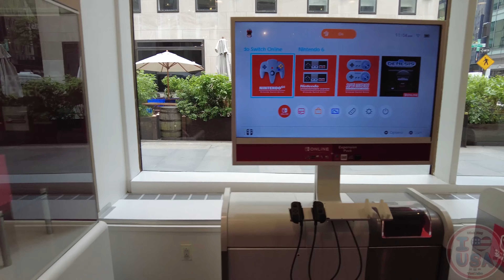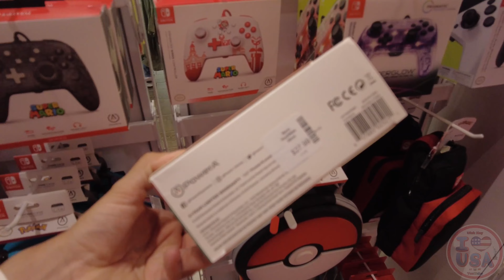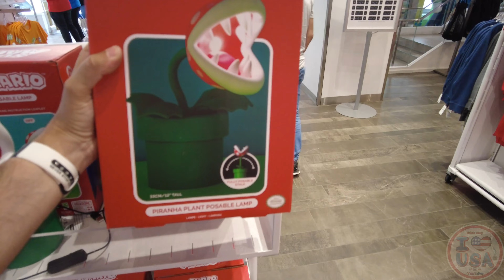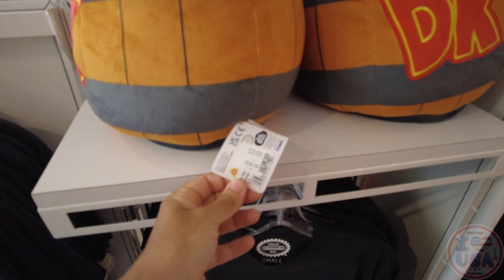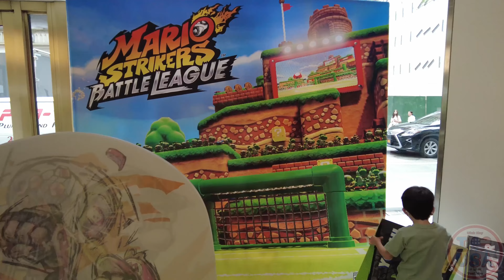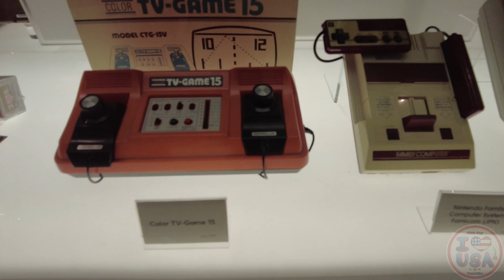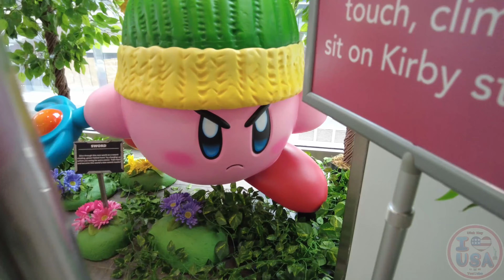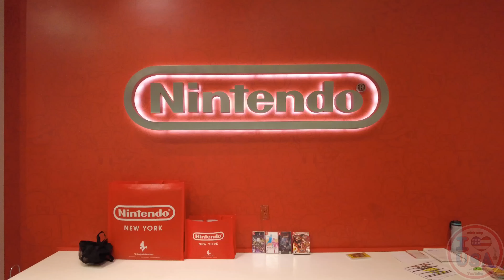EINBLICK IN DEN NINTENDO STORE IN NEW YORK / vlog#17 / NY2022 DEUTSCH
Hallo Leute,
In meinen Videos könnt Ihr die Erlebnisse aus meinen Reisen in den USA der letzten Jahre sehen.
Von New York, Miami, Los Angeles, Chicago, Las Vegas bis hin zu San Francisco habe ich einiges gesehen und erlebt. Authentisch, offen, abenteuerlustig, Unterhaltsam und Informativ sollen meine Videos werden.
Ich habe mir zum Ziel gesetzt, im Sommer 2022 gezielt interessante Videos für alle USA Liebhaber/Reisende zu produzieren. Dabei werde ich ua. auch bekannte Filmlocations besuchen. Damit Ihr Informationen aus erster Hand bekommt und selber entscheiden könnt, ob sich der Besuch für euch hier und da lohnt. Gerne beantworte ich eure Fragen in den Kommentaren :-)

Danke und nun Viel Spass